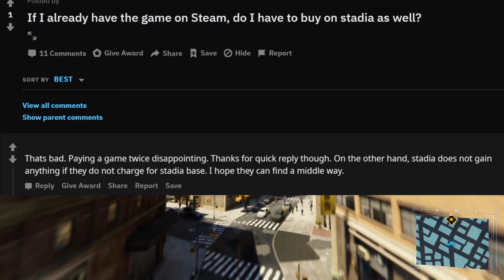Stadia Console & Cheaper Games | Why So Many People Are Confused About Stadia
There is still lots of confusion surrounding Google Stadia. Everything from people thinking its a console to it being the Netflix of gaming. I feel like much of the confusion is coming from the way entertainment sites are wording their articles so that people are more enticed to click headlines rather than give people the actual information they need.

In this video, we will be going over just a few of the articles I feel are adding to the confusion. Links as always are down below. What do you think?

💀Become a Member and get exclusive badges, emojis and more! 💀

😃 You can drop us a one-time donation at the link below😃

🎮 Xbox - NobleArcade 🎮
🎮 PlayStation - NobleArcade 🎮
🎮 Steam - NobleArcade 🎮
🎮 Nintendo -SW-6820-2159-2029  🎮